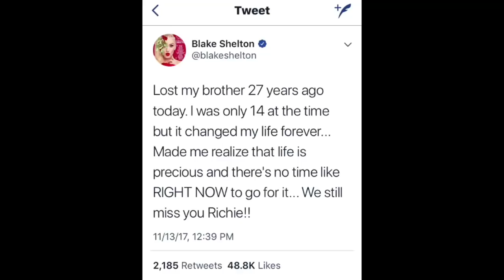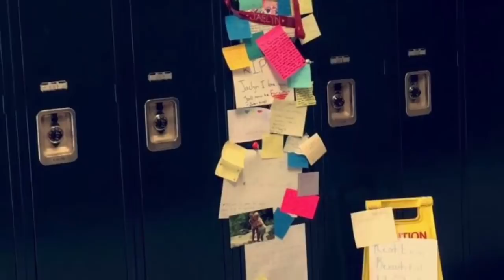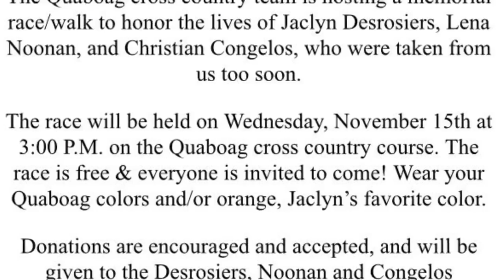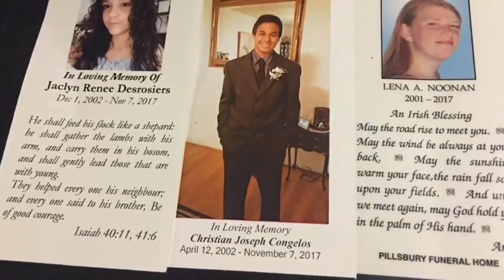Tribute video to Quaboag Regional students killed in car crash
A tribute video put together by members of the Quaboag Regional community remembers the teens killed: Christian Congelos, Lena Noonan and Jaclyn Desrosiers. It also features a tribute to the teens by Blake Shelton, who shared a video speaking of the loss and the own loss of his brother in a car crash.